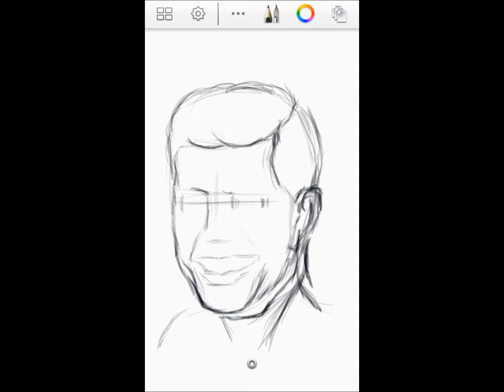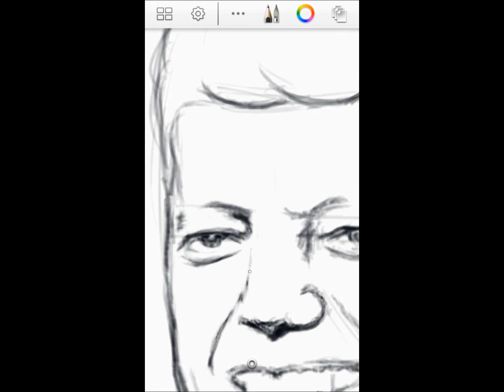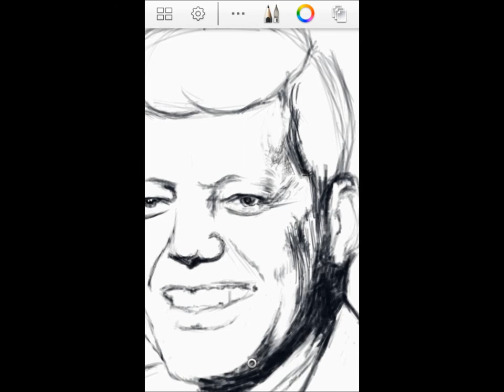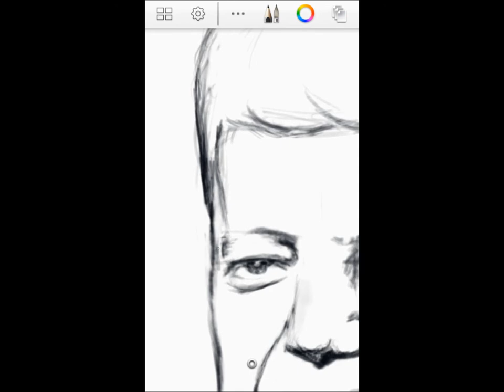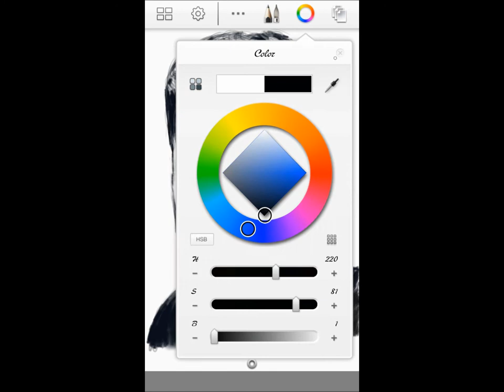Sketching John Fitzgerald Kennedy - Samsung Galaxy Note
In this time Lapse video, I Draw John F. Kennedy. Using the Autodesk Sketchbook Pro on  a Samsung Galaxy note 3 smart phone, The phone has a 5.7 inch screen, working with such Little space, Drawing this official JFK poster took 7hour that I lapsed down to 5 minutes of play.

The Blue Danube is the common English title of An der schönen blauen Donau, Op. 314 (German for "By the Beautiful Blue Danube"), a waltz by the Austrian composer Johann Strauss II, composed in 1866. Originally performed on 15 February 1867 at a concert of the Wiener Männergesangsverein (Vienna Men's Choral Association), it has been one of the most consistently popular pieces of music in the classical repertoire. Its initial performance was only a mild success however and Strauss is reputed to have said "The devil take the waltz, my only regret is for the coda—I wish that had been a success!"

John Fitzgerald Kennedy (May 29, 1917 – November 22, 1963), commonly known as Jack Kennedy or by his initials JFK, was an American politician who served as the 35th President of the United States from January 1961 until his assassination in November 1963. Notable events that occurred during his presidency included the Bay of Pigs Invasion, the Cuban Missile Crisis, the Space Race—by initiating Project Apollo (which later culminated in the moon landings), the building of the Berlin Wall, the African-American Civil Rights Movement, and the increased US involvement in the Vietnam War.